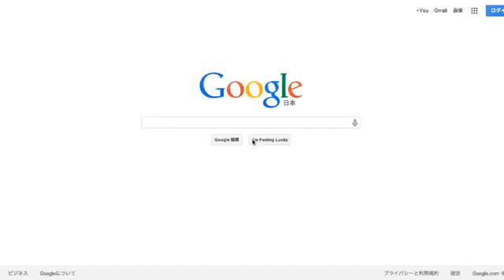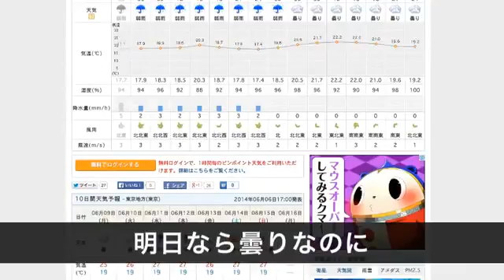Pk AKB48総選挙 味の素スタジアム 天気は雨なのか？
Pk 2014年6月7日「AKB48 37thシングル選抜総選挙 夢の現在地～ライバルはどこだ？～」の開票が行われる東京・味の素スタジアムの天気は、やっぱり雨なのか？それとも晴れるのか？チェックしてみた。
会場に行かれる方、参考にしてください。